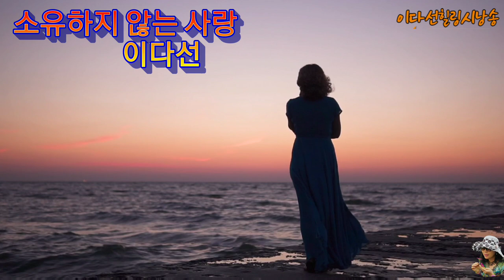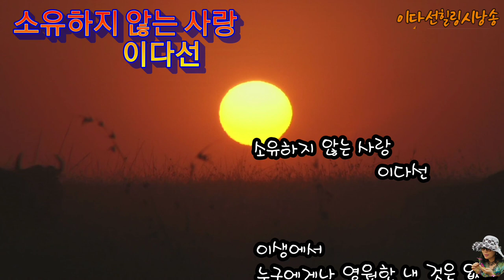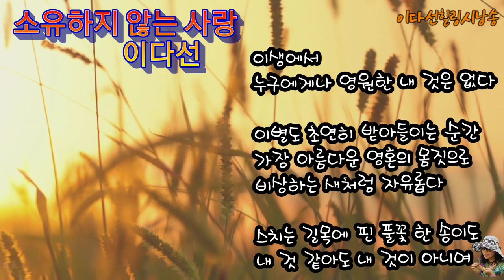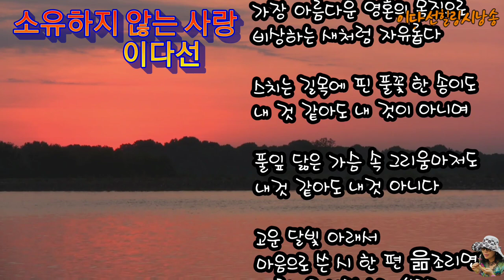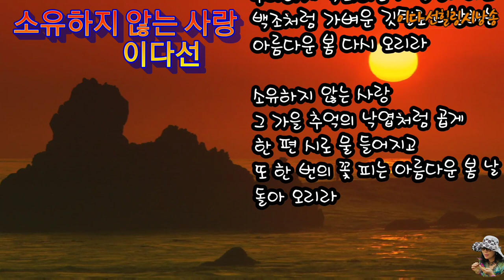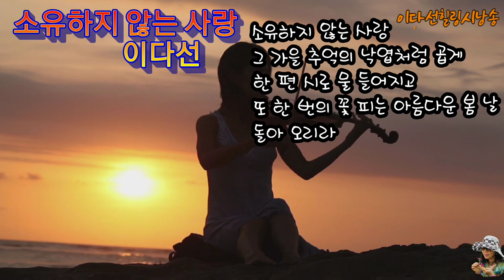소유하지 않는 사랑/이다선